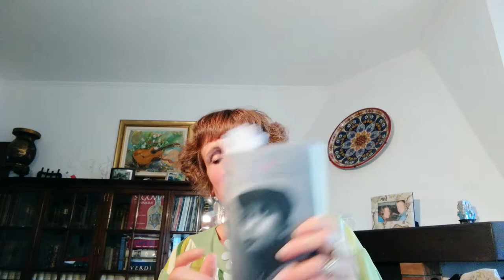Libri da leggere assolutamente:La vita davanti a sé di Romain Gary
Vi parlo di un libro estremamente emozionante, sicuramente uno dei libri che più mi ha commossa.
Narra della storia di Momò, un bambino di 10 anni che vive con una ex prostituta, madame Rosa, che, ormai ritirata dal mestiere più antico del mondo, accoglie in casa i figli delle altre prostitute e si occupa di loro a pagamento.
La grande maestria dell'autore ci cala nei panni di Momò, il racconto è narrato in prima persona, il linguaggio usato è quello di un bambino avvezzo a quella vita e a quel mondo, popolato da personaggi sordidi, ma anche capaci di gesti di grande generosità e umanità.
Momò dovrà affrontare difficoltà e dolori e il lettore lo accompagna soffrendo con lui.
Come "Le ceneri di Angela", di cui vi ho già parlato, non possiamo definirlo un libro triste, perché la narrazione è densa di aneddoti divertenti e abbondano i personaggi grotteschi che strappano un sorriso.
Una lettura consigliatissima!